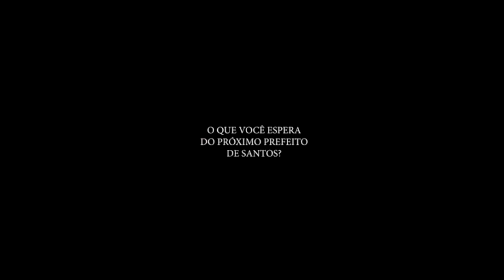CONFIRA AS PROPOSTAS DO CANDIDATO MÁRCIO AURÉLIO (PDT)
Em entrevista ao Jornal Enfoque, o candidato a prefeito de Santos, Márcio Aurélio (PDT), relata sobre suas propostas eleitorais caso ganhe as eleições deste ano. Apresentação do jornalista Francisco La Scala Jr, com participação do jornalista Fernando De Maria.

- Facebook.com/JornalBoqnews/
- Twitter.com/boqnews
- Instagram.com/boqnews/